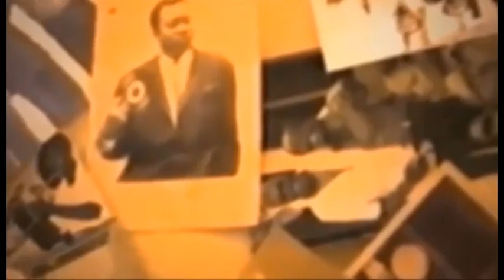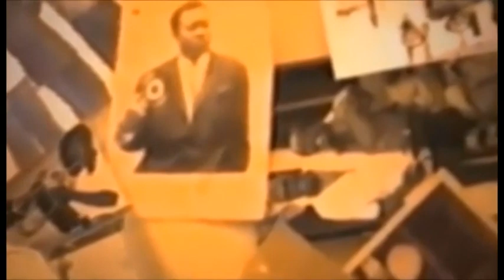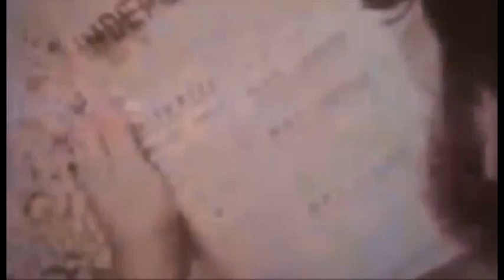PASTEUR KAS ABIMISI BA SECRET TOUT YA LIFOKO DU CIEL ALOBI AYEBI CAUSE YA MARIAGE WALESA ABALISAKI